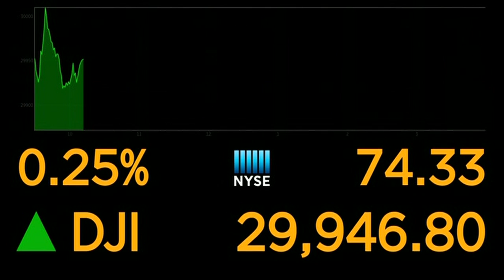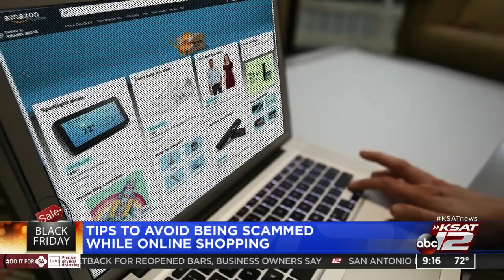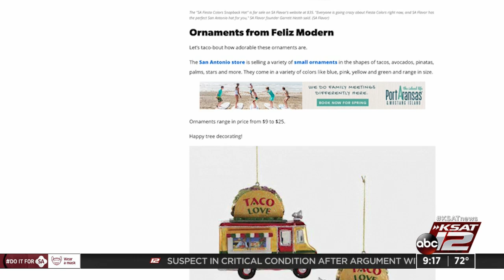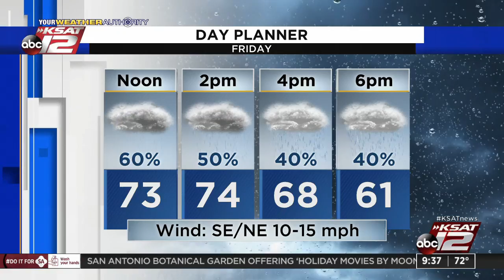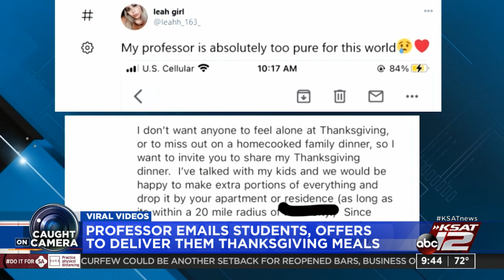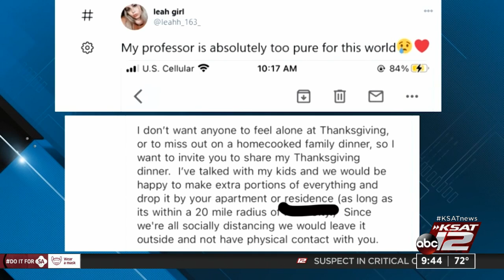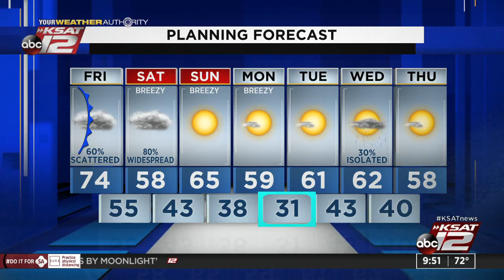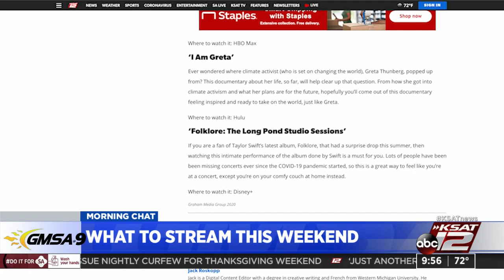GMSA at 9 a.m. : Nov 27, 2020